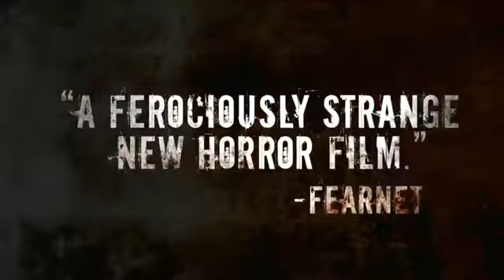The Woman - Official Movie Trailer 2011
for funny videos, jokes, etc.***

When a successful country lawyer captures and attempts to "civilize" the last remaining member of a violent clan that has roamed the Northeast coast for decades, he puts the lives of his family in jeopardy.

Stars: Carlee Baker, Shana Barry and Marcia Bennett